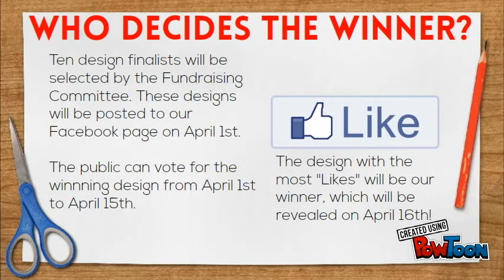2016 ABR "Race for the Dream" 5K T-Shirt Contest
2016 ABR "Race for the Dream" 5K T-Shirt Contest
Students, professional designers and amateur creatives are invited to enter the ABR "Race for the Dream" T-shirt design competition. The winning designer will receive $250! Submissions will be accepted between March 1st and March 31st (2016).
Ten design finalists will be selected by the Fundraising Committee. These designs will be posted to our Facebook page on April 1st. The public can vote for the winning design from April 1st to April 14th. The design with the most "Likes" will be our winner, which will be revealed on April 22nd!-- Created using PowToon -- Free sign up -- Create animated videos and animated presentations for free.  PowToon is a free tool that allows you to develop cool animated clips and animated presentations for your website, office meeting, sales pitch, nonprofit fundraiser, product launch, video resume, or anything else you could use an animated explainer video. PowToon's animation templates help you create animated presentations and animated explainer videos from scratch.  Anyone can produce awesome animations quickly with PowToon, without the cost or hassle other professional animation services require.